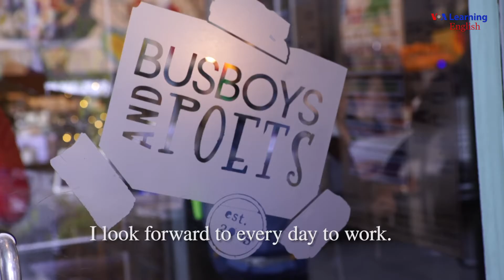20180704-'I didn't have to come here, I chose to come here'=NS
This video from VOA(Voice of America) is remade by ILEDI(International Language Education Institute).
All of our videos are going to help you learn English with caption more easily.
You can learn English with many more functions at VIDEO SOURCE URL

Captionlook is;
learn english
learn english software
learn english speaking
learn english video

Please share and like, if you enjoyed our video.